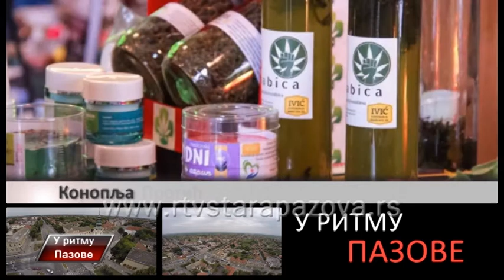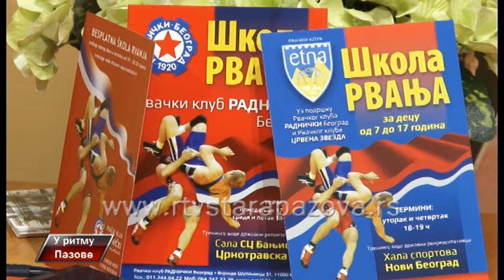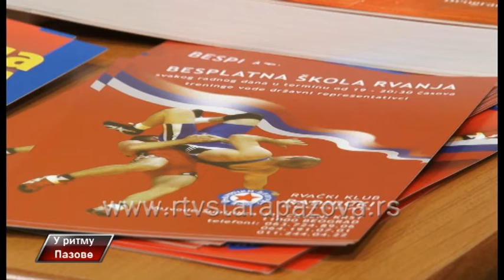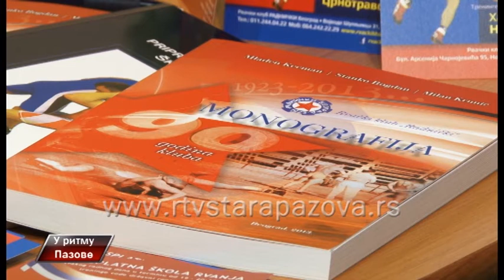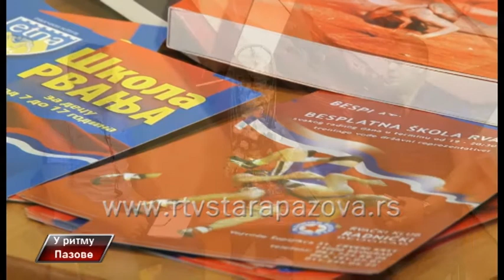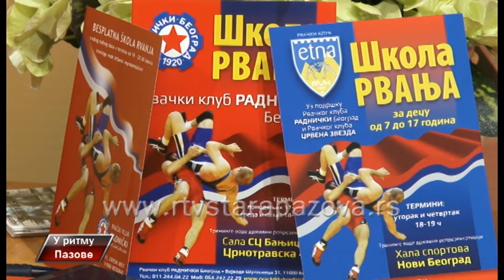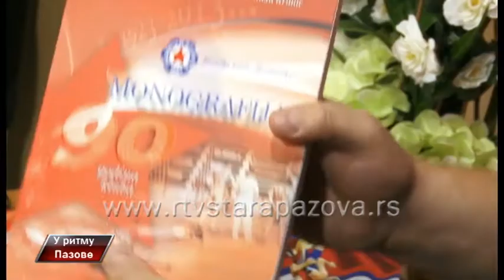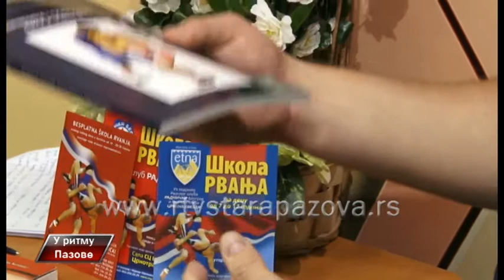U ritmu Pazove, 214 emisija